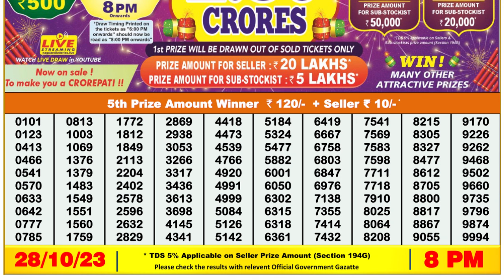🔴 Lottery Sambad Live 08:00pm 28/10/2023 Evening Nagaland State Dear Lottery Result Pdf Download